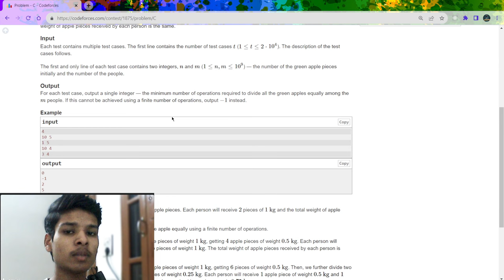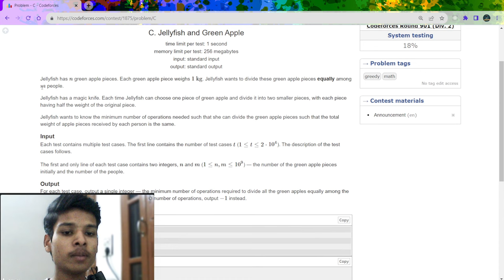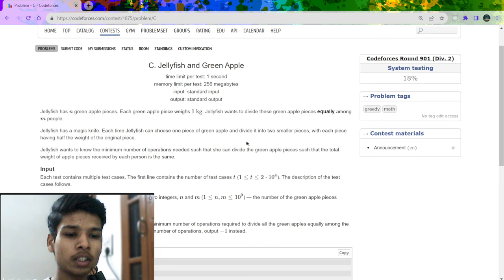C Jellyfish and Green Apple Codeforces Solution